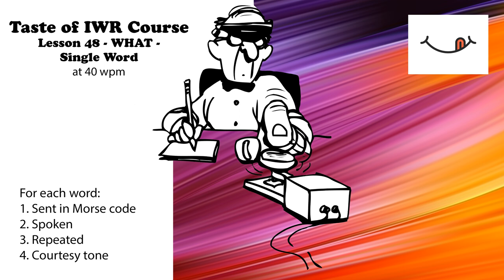Taste of IWR - Lesson 48 - What - Single Word